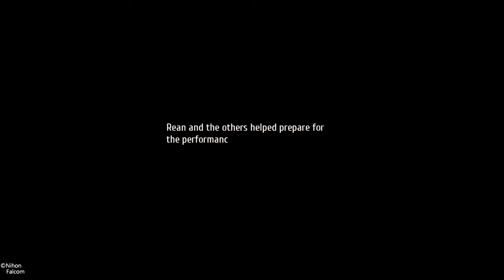The Legend of Heroes: Trails of Cold Steel IV_Episode 54 Orchis Tower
The Legend of Heroes: Trails of Cold Steel IV Part 54 on the PlayStation 4. The Erebonian Empire is on the brink of all out war! Taking place shortly after the ending of Trails of Cold Steel III, the heroes of Class VII find themselves against the full force of the Empire in an attempt to stop its path of total domination. Further, the hero of the Erebonian Civil War and Class VII's instructor, Rean Schwarzer, has gone missing. Now, the students of Class VII, old and new, must unite with heroes from all over the continent to create the only chance the world has to be spared from total destruction.

Also check out my Facebook page Video Game World for more Video game history and info.

Thanks again for watching and keep on gaming!